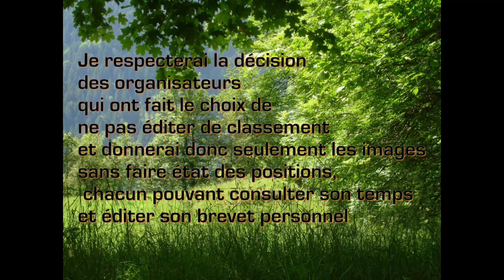Time Megève Mont-Blanc 2010 Parcours 145 km Villard sur Doron cyclosportive course vélo.wmv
passages d'une quarantaine de coureurs du parcours long ( 148 km) de l'épreuve de cette année à Villard sur Doron ( montage de mes photos extraites du cd comportant également les gros plans de chaque coureur) .Une partie des participant a apparement été écartée de la fin du parcours et la course neutralisée,suite à un accident mortel